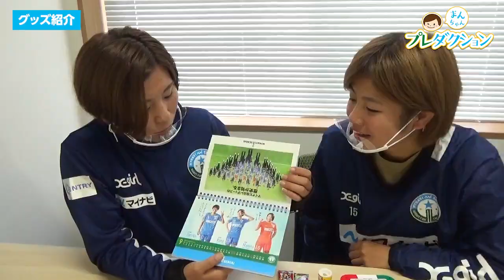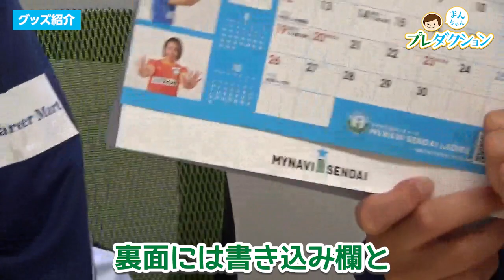【まんちゃんプレダクション】選手紹介トーク～宮本華乃選手編～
22番 万屋美穂 選手企画「まんちゃんプレダクション」第3回目は15番 宮本華乃 選手をゲストに迎え、小学校時代大好きだった 駄菓子 をテーマにオススメ駄菓子を紹介！
上限金額300円？の中で、選手それぞれが選び抜いたお菓子とは！？

＠mynavisendai で検索

‹マイナビ仙台レディース 宮本華乃選手紹介ページ›